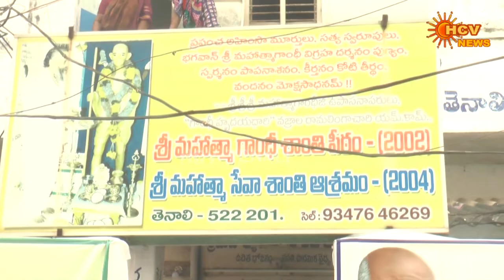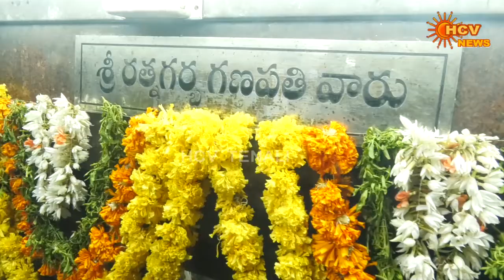TENALI HCV NEWS PART 2- 23-11-2020